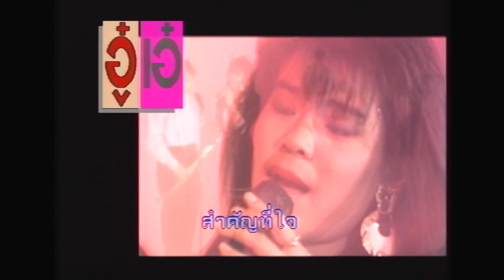"สปอตโฆษณาเทป อู๋+เอ๋ เพลงคู่ซูเปอร์คลาสสิค 2”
เค้าคนนี้ อรรถพล ประเสริฐยิ่ง และ เธอ พัชรา แวงวรรณ
อู๋+เอ๋ เพลงคู่ซูเปอร์คลาสสิก เพลงรักที่คงความไพเราะตลอดกาล

สอบถามข้อมูลสินค้าที่สนใจได้ที่ ร้าน Retro Original